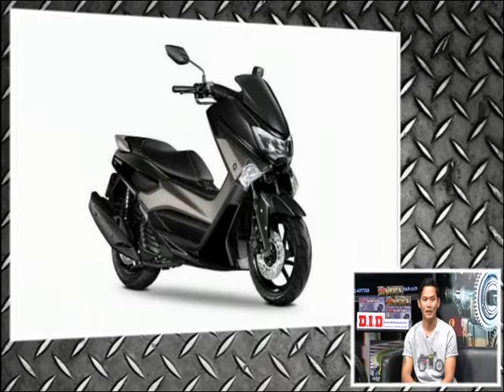Speed Rider OA 06 07 2017 B2